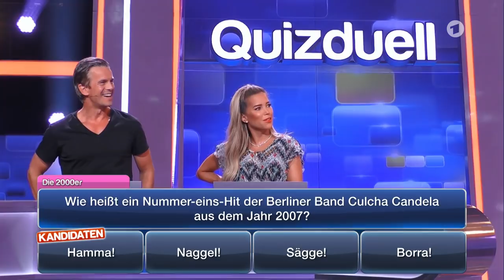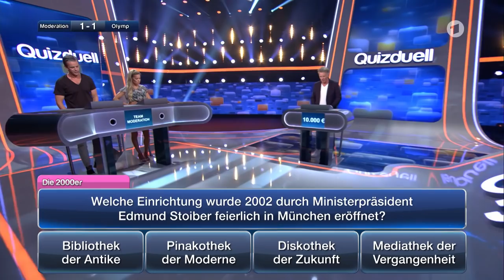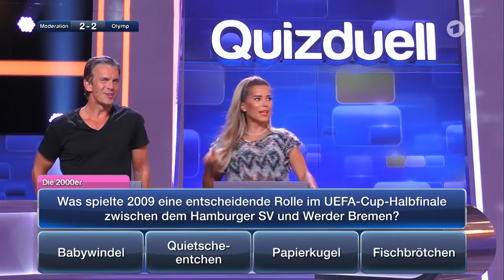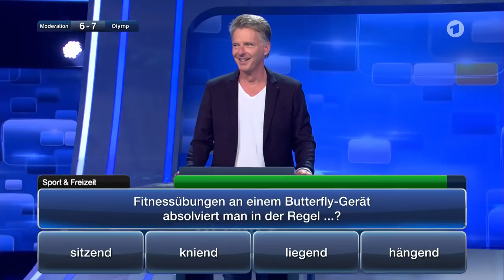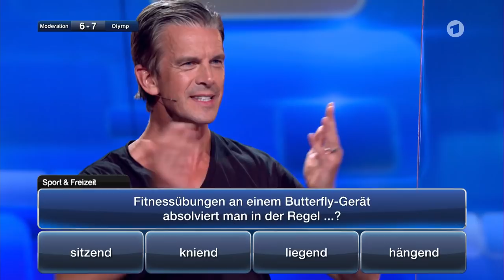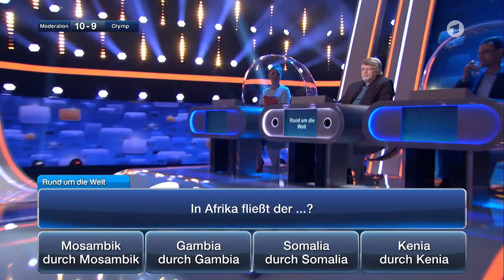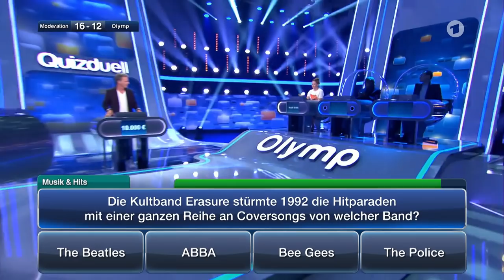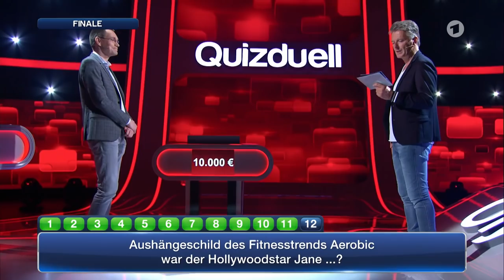Quizduell-Olymp vom 23. Juli 2021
Markus Lanz und Sylvie Meis trauen sich diesmal in den Quiz-Ring und versuchen ihr Rateglück und Wissen gegen den Olymp erfolgreich einzusetzen! Werden sie am Ende als glückliche Gewinner aus dem Studio gehen?